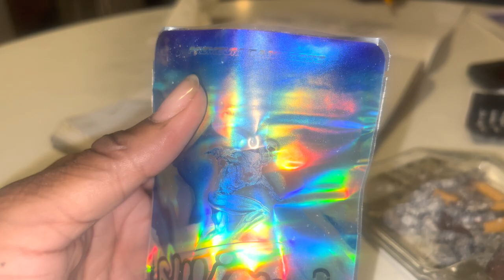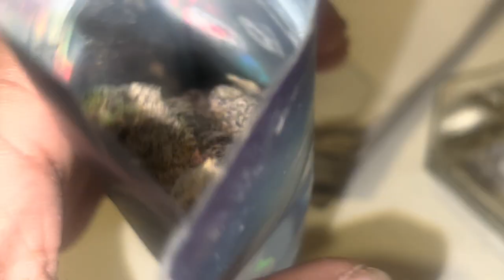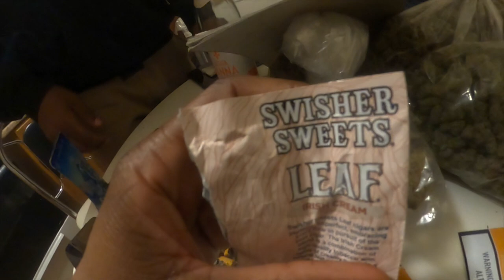Trying “Swizzle” with Wavy Gang Swanbo was it 🔥 or 🚮….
Welcome to the Renz1kTV